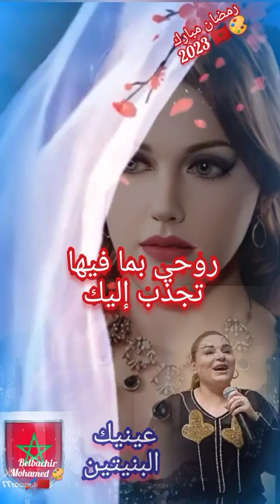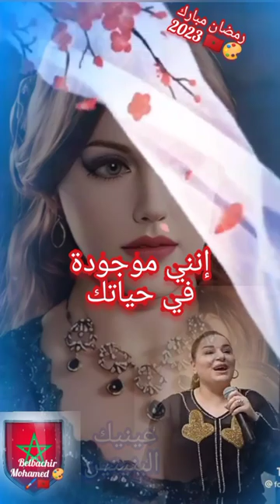Patimat Rasulova ( عينيك البنائين) traduit en Arabe